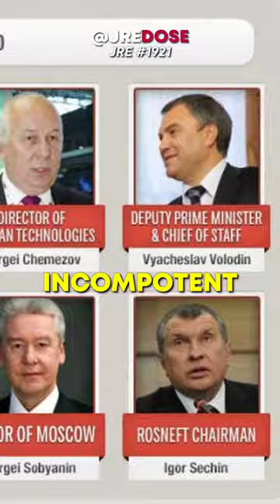Joe Rogan On Who PUTIN Has MURDERED😱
JRE Podcast Host, UFC Commentator & Stand Up Comic Joe Rogan Talks To Geopolitical Strategist Peter Zeihan About Who Russian President, Vladimir Putin, Has MURDERED😱